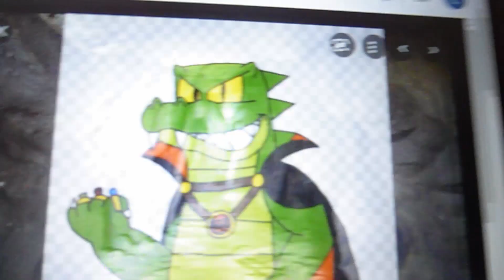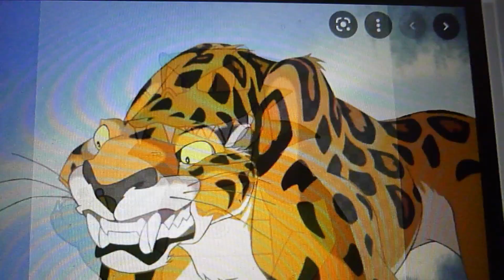Scar has a plan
to thank velociraptor1066 for his drawing for me